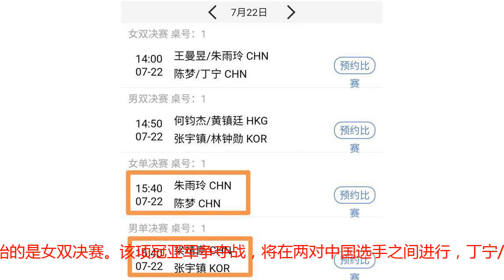重头戏来了！韩乒赛收官日展开四金争夺，赛程及转播表出炉！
今天，国际乒联韩国公开赛将迎来精彩的收官系列战，四项乒乓球项目将展开决赛。分别决出女双、男双、女单和男单四块金牌。目前赛程时间已经敲定，诸位乒乓球爱好者们，可以利用周日的休闲时光，好好欣赏比赛了……今天下午14.00点，首先开始的是女双决赛。该项冠亚军争夺战，将在两对中国选手之间进行，丁宁/陈梦对阵朱雨玲/王曼昱，尽管中国球迷不必担忧冠军旁落，但这对国乒之间的德比之战，依然看点颇多，让我们同时为双方加油。接下来的下午14.50，是男双决赛，由于中国男乒早早出局，故决赛在张宇镇/林中勋和黄镇延/何钧杰和之间进行，大家也可以静下心来，欣赏一下这场精彩的男双对决。下午15.40.，乒乓球女单决赛将正式开打，决赛同样在两位中国选手之间展开，陈梦对阵朱雨玲，这两位中国女乒中生代选手的过招，注定会格外精彩激烈，两位队友相互知根知底，“鹿死谁手”完全取决于各自的临场发挥。而到了下午16.40，备受关注的乒乓球男单中韩大战，将拉开战幕，梁靖崑大战张宇镇，两人年轻对年轻，速度对速度，这注定是一场实力和智慧的较量，精彩不容错过。温馨提示，这场系列乒乓球决赛，央视体育频道将现场直播，中国体育网络平台也全程直